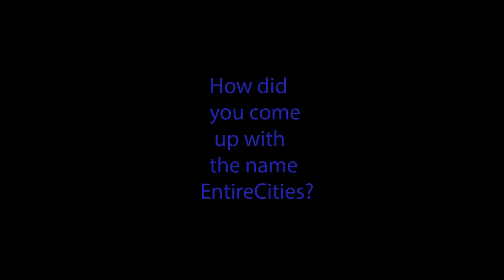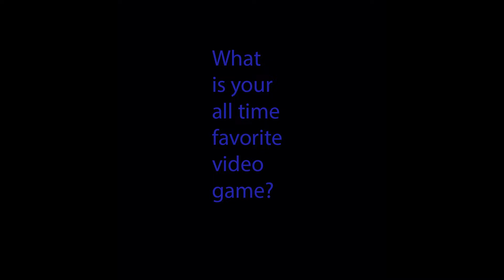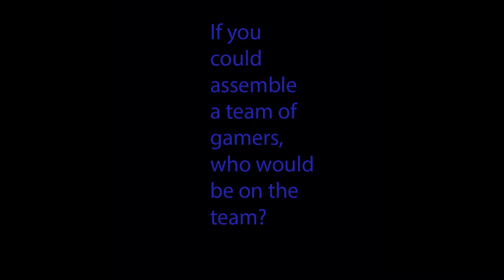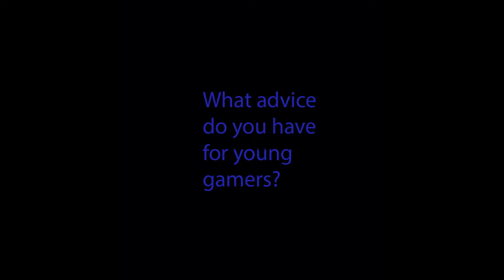Get to know *EntireCities*The Legendary Twitch Streamer!!!!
Interview with Legendary Twitch Streamer EntireCities!!!
on Twitter @Entire_Cities On Instagram Entire_Cities.
EntireCities has been gaming his whole life and is kick ass at it!